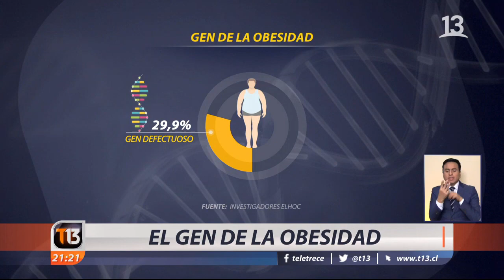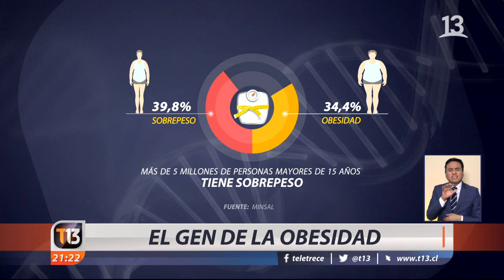El gen de la obesidad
Podría influir la genética en el sobrepeso? Así lo afirma un estudio científico, que determinó que un gen defectuoso en casi el 30 por ciento de los chilenos predispone a la obesidad